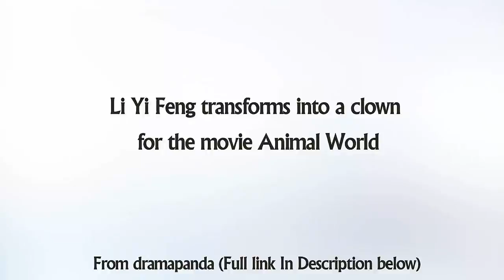Li Yi Feng transforms into a clown for the movie Animal World 动物世界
Check out Li Yi Feng transforms into a clown for the movie Animal World.

I'm looking at  Li Yi Feng in a t-shirt and jeans, and then at the clown in the newly-unveiled poster for the movie Animal World 动物世界, and if no one had told me that it was him, I wouldn't have known at all. He's thankfully not the same clown from the horror flick It, but almost equally creepy and shrouded in mystery.